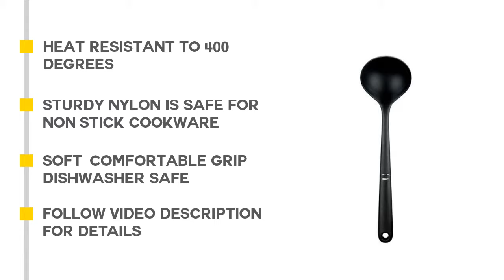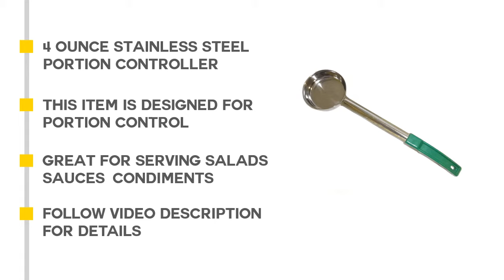Best Ladle 2019 : Top 5 Ladle Reviews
The Great option to select good Items, You Can Watch Here The Top 5 Best Ladle Videos. Expecting It Will Help You To Find Your Ladle. Check the details below:

1.OXO Good Grips Nylon Ladle

2.Winco Stainless Steel Ladle

3.Rösle Stainless Steel Portioning

4.HIC Harold Import Hanging

5.Update International